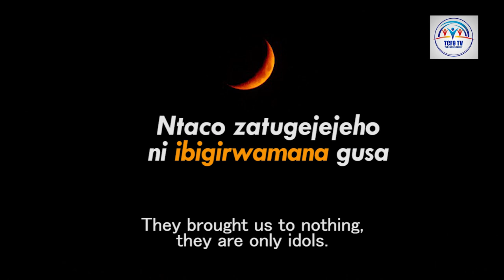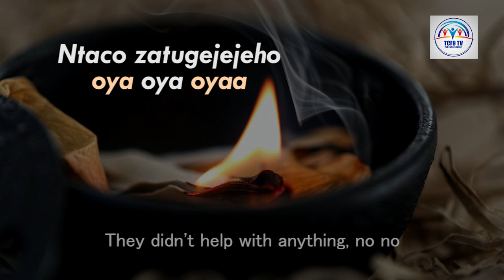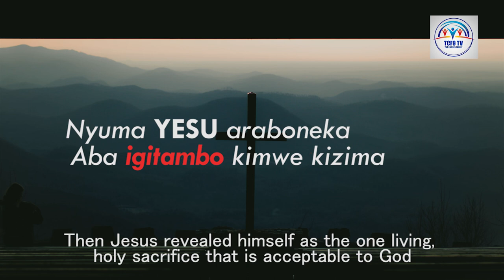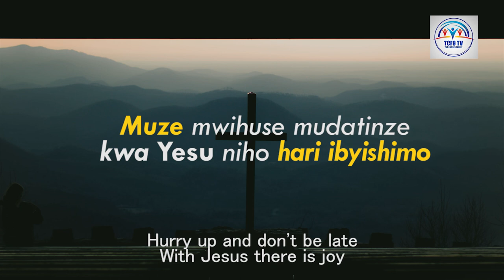KIRANGA by Rwisunga Eric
IKUZO TV1